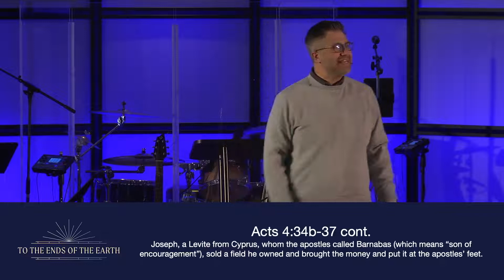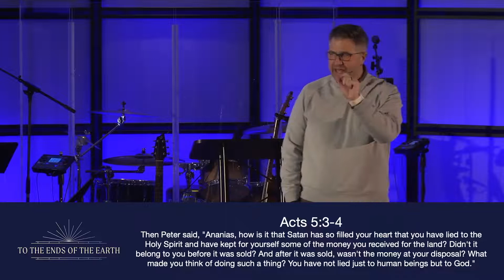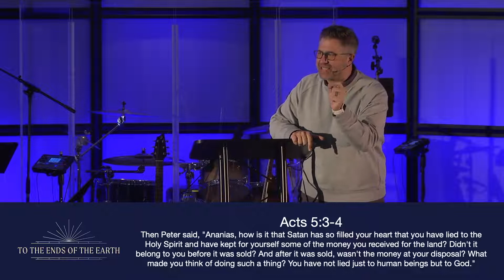March 13, 2022 | To the Ends of the Earth | Pastor Adam Sidler